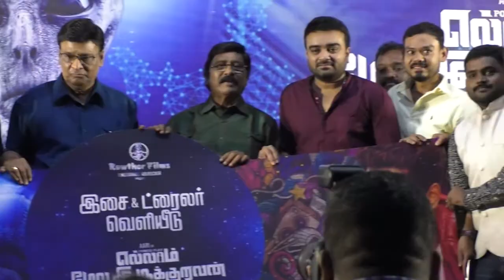Ellam Mela Irukuravan Pathupan Movie Audio Launch